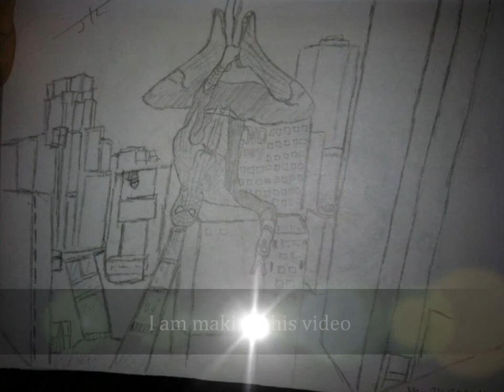Jay T- the Artist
Artistry at its FINEST...